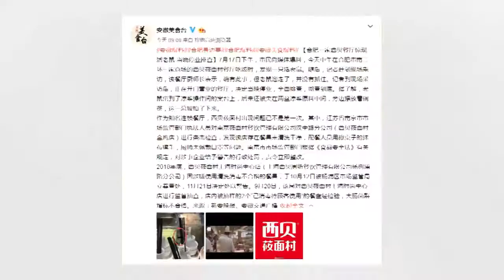安徽合肥一家西贝餐厅惊现活老鼠 当晚停业排查